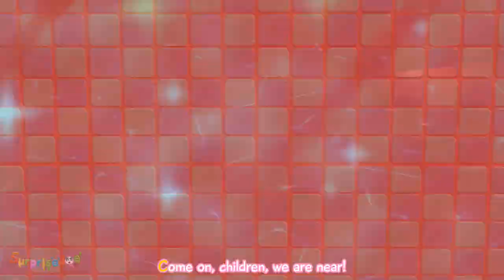Family Vacation Song | Panda Bo Finger Family & Nursery Rhymes